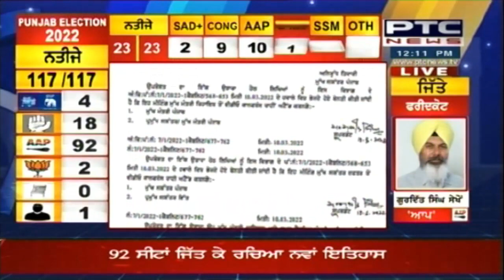Punjab Elections Results 2022: ਕਾਂਗਰਸ ਦੇ ਕੈਬਿਨੇਟ ਮੰਤਰੀ ਦੇਣਗੇ ਇਸਤੀਫ਼ਾ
ਪੰਜਾਬ ਵਿਧਾਨ ਸਭਾ ਚੋਣਾਂ ਵਿੱਚ ਹੋਈ 'ਆਪ' ਦੀ ਵੱਡੀ ਜਿੱਤ
ਕਾਂਗਰਸ ਨੂੰ ਮਿਲੀ ਕਰਾਰੀ ਹਾਰ
ਕਾਂਗਰਸ ਦੇ ਕੈਬਿਨੇਟ ਮੰਤਰੀ ਦੇਣਗੇ ਇਸਤੀਫ਼ਾ